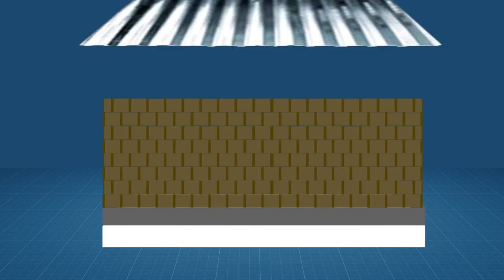Curso de Capacitación "Construcción de Modulo Básico con Adobe"